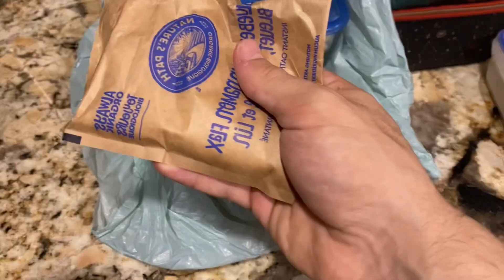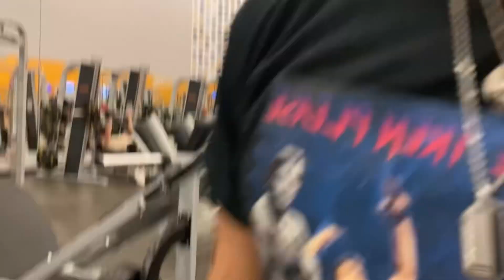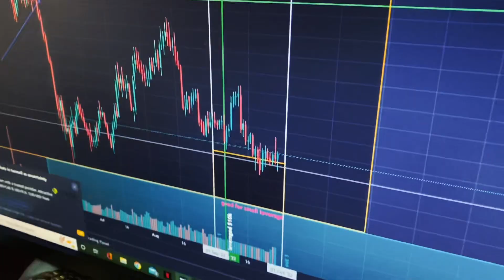7 WEEKS OUT!! IM IN TOO DEEP!!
This is vlog #4 of the 10 week comp prep series! The support has been great, I look forward to continuing the grind! Let’s get it BABY!!!